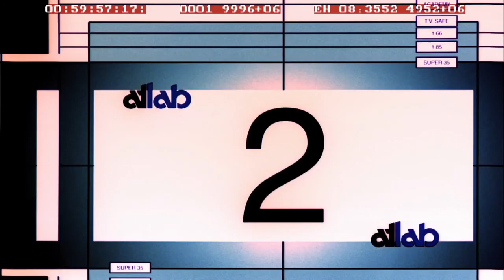Tanna (Tuesday Film Series 4.25.2017)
TANNA
Tanna
Drama, Romance |  2016
NR. 1hr 40min
CAST: Marie Wawa, Kapan Cook, Mungau Dain, Charlie Kahla
DIRECTOR: Martin Butler, Bentley Dean
TUESDAY FILM SERIES

Set on a remote Pacific island, covered in rain forest and dominated by an active volcano, this heartfelt story, enacted by the Yakel tribe, tells of a sister's loyalty, a forbidden love affair, and the pact between the old ways and the new.